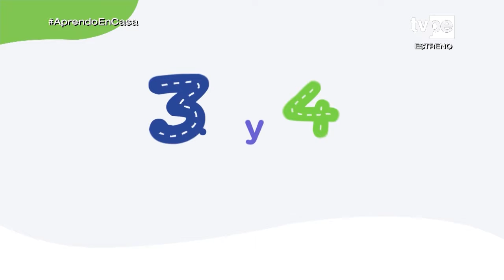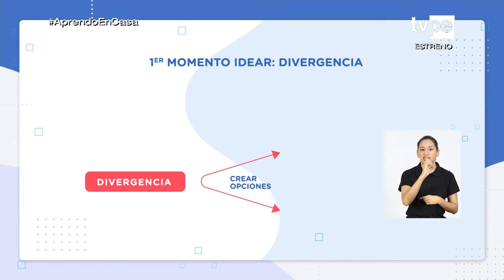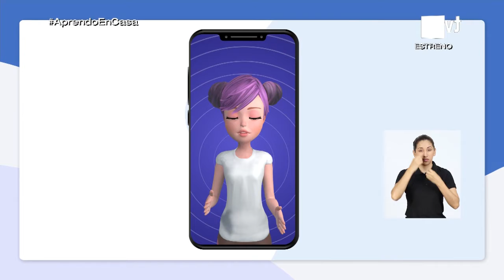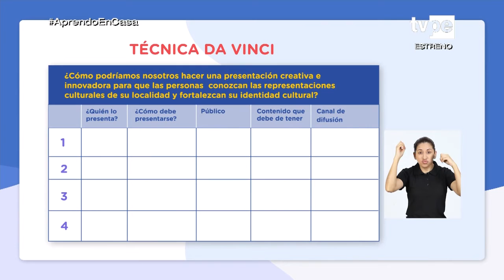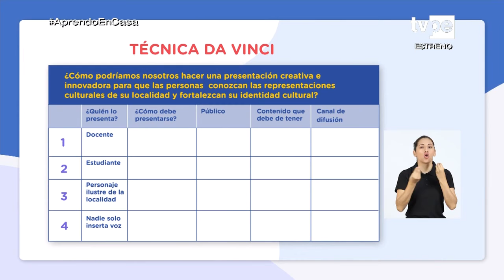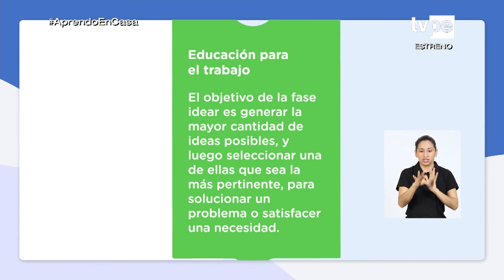AprendoEnCasa​ - 3.° y 4.° grado de secundaria - Martes 17 de agosto